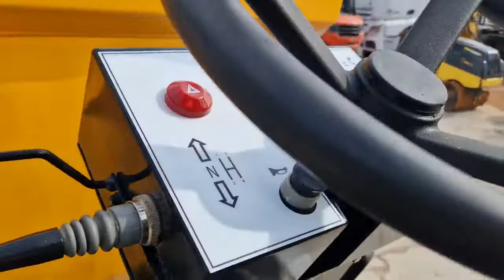JCB 6TST - 2016 YEAR - 1475 WORKING HOURS (VERKAUFT)